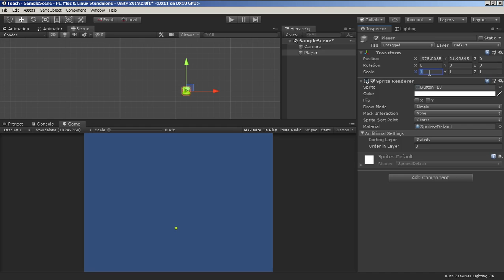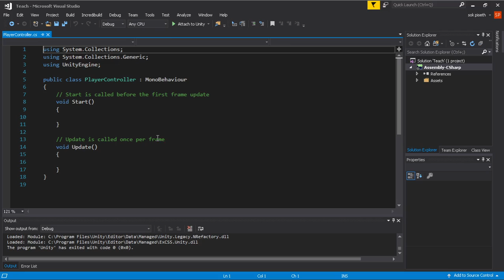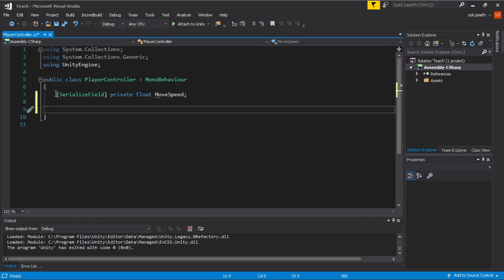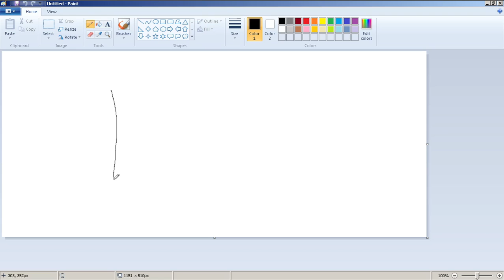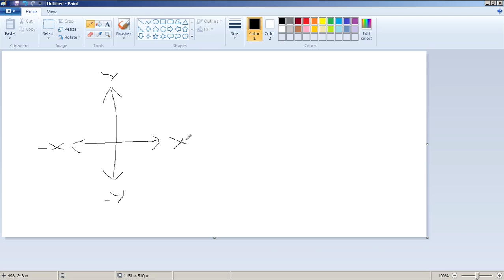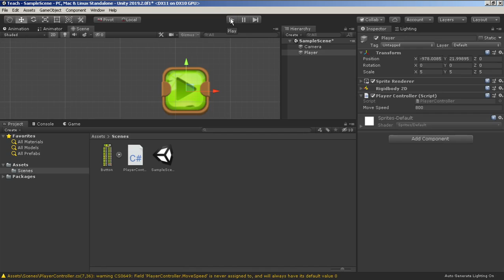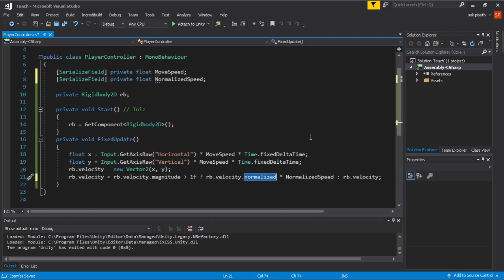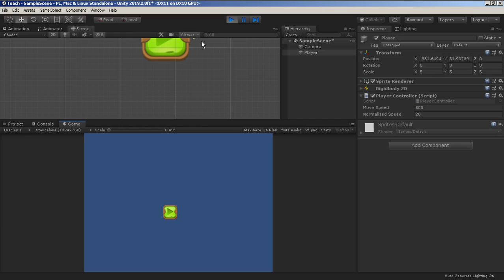Cambodia (khmer) Unity Basic Lesson 107 Magnitude & Normalized